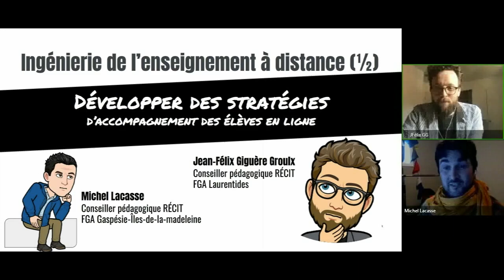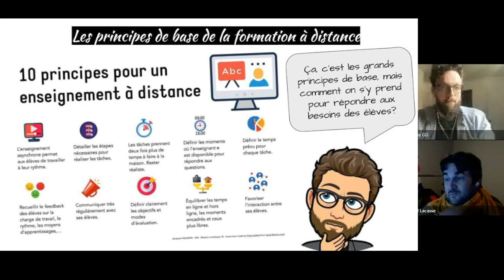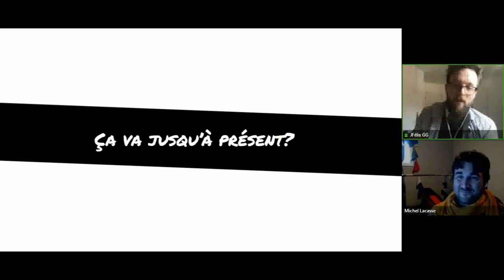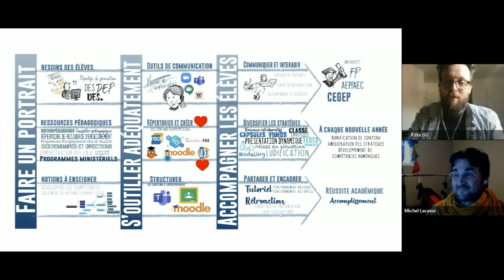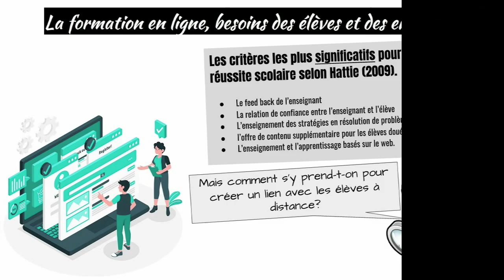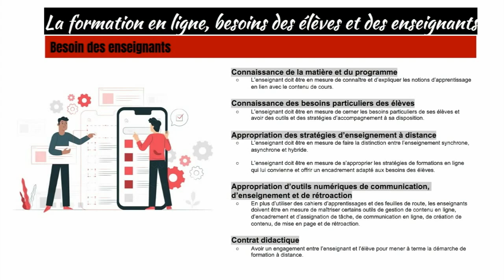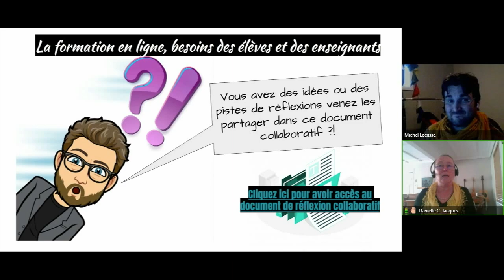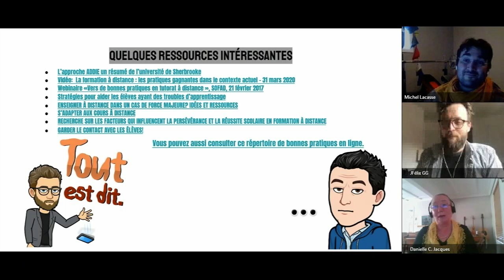Webinaire sur l'ingénierie de l'enseignement à distance, première partie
Webinaire présenté le 14 mai 2020 par Michel Lacasse, conseiller RÉCIT FGA en Gaspésie-Îles-de-la-Madeleine et Jean-Félix Giguère Groulx conseiller RÉCIT FGA dans les Laurentides. Voir l’article sur le site des Après-cours FGA